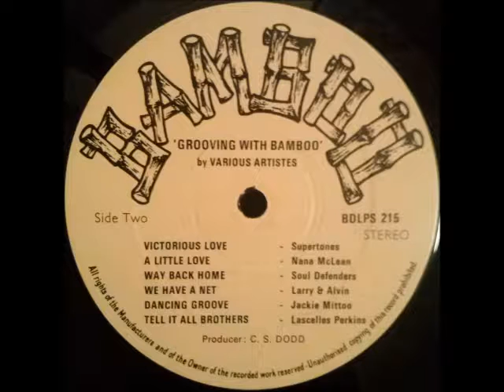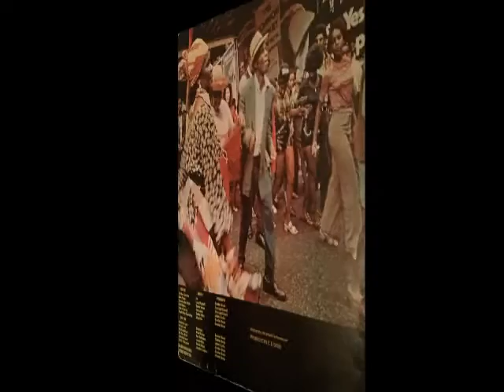Lascelles Perkins - Tell It All Brothers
From "Grooving With Bamboo Vol. 1" LP, Bamboo, 1971.